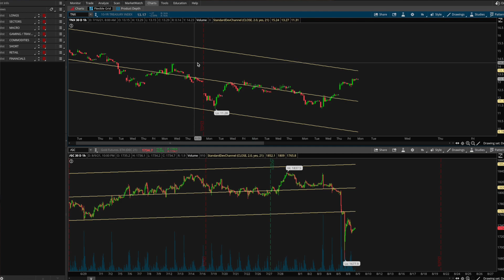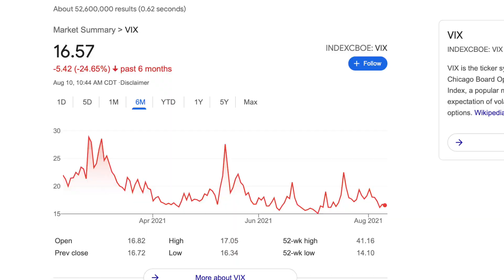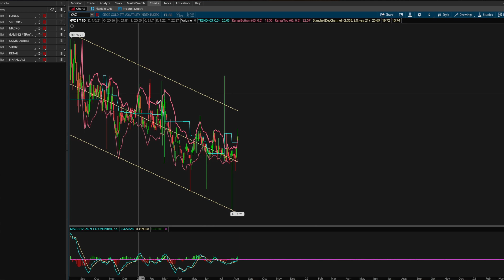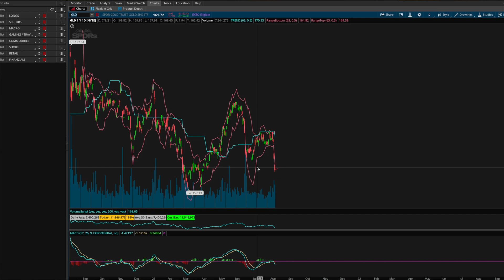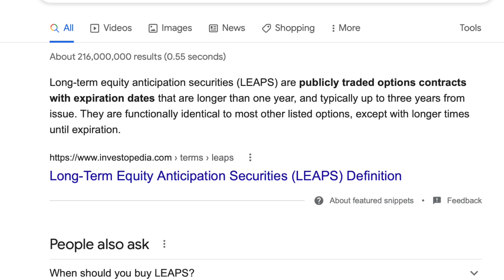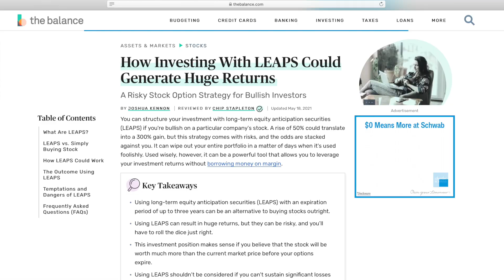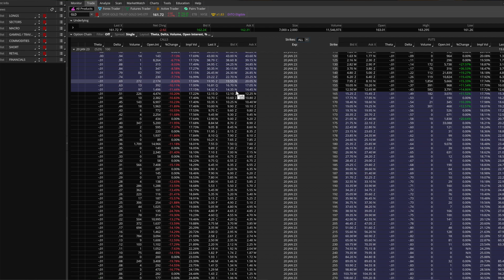Gold Is About To EXPLODE... | How To Invest In Gold (Massive Investment Opportunity)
Hey what’s goin on guys, In this video I want to present an investment opportunity that I think is going to do pretty well over the next couple of months. We are going to be talking about Gold ($GLD) that recently just sold off -5%, providing what I think is a good entry point. So throughout the video, I go in-depth and explain my 3 very specific reasons why I think this is shaping up to be a good trade right now.  Towards the end of the video, I also go through how you could potentially use options (LEAPS) to your advantage to lever up your position.